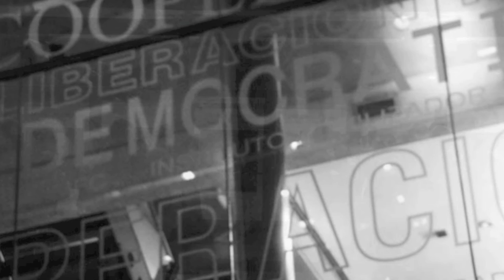Preludio Buenos Aires by Marcela Fiorillo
Piano: Marcela Fiorillo
Photographs: Fabian Pol

Álbum:
OBRAS PARA PIANO de COMPOSITORES ARGENTINOS - vol.1
PIANO WORKS BY ARGENTINE COMPOSERS- vol.1
MARCELA FIORILLO - piano
World Premiere Recording
Teatro Coliseo

Clásicos Argentinos - TRADITION
Argentine Classics
2006

Sound engineering : Ariel Gato

( You can buy this CD at Amazon.com.au)